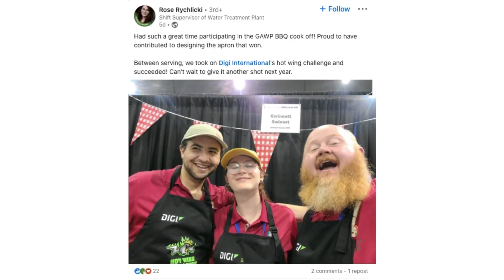Digi's 2023 GAWP Water Conference Highlights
Industrial monitoring and control for water management have never been more fun. Check out our conference recap from the 2023 Georgia Association of Water Professionals Annual Conference. The Digi team shared technology for streamlining water management in our booth, hosted a Hot Wing Challenge, and participated in the annual BBQ charity event. See the recap in this short video.